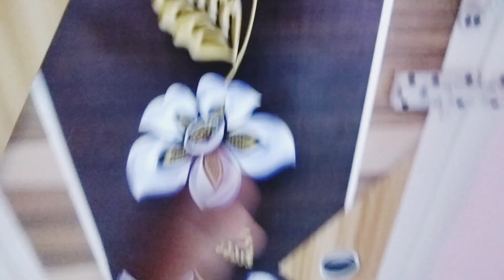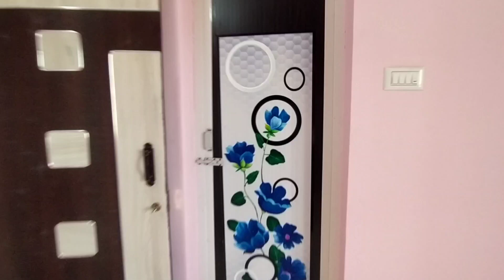மதுரையில் கார் பார்க்கிங் வசதியுடன் வடக்குதிசையில் கட்டப்பட்ட அழகிய தனிவீடு விற்பனைக்கு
3.50 cent plot area
1100 sq.ft buildup area
North facing
modular kitchen
tv unit
wardrobe
semi furnished
car parking
dtcp approved
plan approved
56 lakhs negotiable